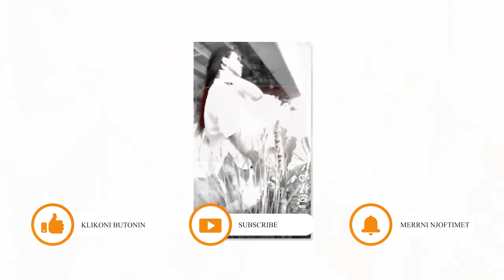Einxhel tregon se si e priten lajmin e shtatzanise prinderit e saj dhe te Dj Dagz...